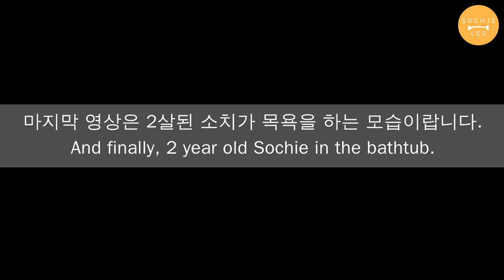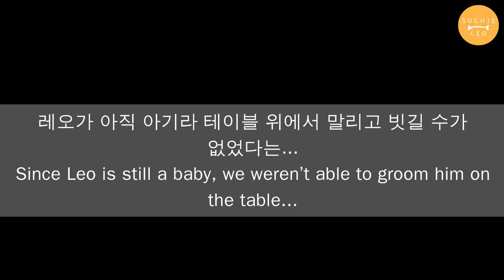Puppy's first bath... then second... then his sister's... (Difference of Samoyed and Chow chow)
Hello my fluff lovers!

We thought it would be fun to show you the difference between bathing a 4 month old puppy and a 8 month old puppy.

Of course, as a bonus, I also get to pamper myself with a spa day!

안녕하세요!

이번 영상에는 우리 강아지들의 목욕하는 장면을 담아봤어요.
4 개월째와 8개월째의 차우 차우 강아지 레오는 얼마나 달라졌을 지 궁금하시죠?

덤으로 천사같은 우리 소치가 목욕하는 모습도 있으니 예쁘게 봐주세요! ~~~